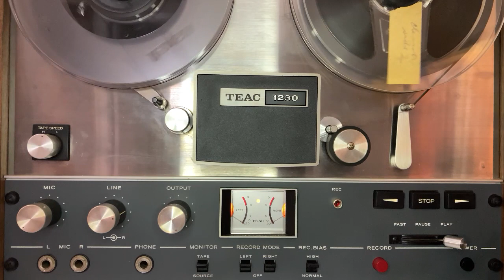Chemistry/Lab Lecture (late 60's or early 70's) Part 1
This is part 1 (side one of the tape) of a chemistry instructor delivering a lecture on chemistry as well as instructions for various laboratory experiments. It's recorded in small segments with noticable pauses between. Based on how many elements of the periodic table were mentioned ("over a hundred") I believe this was recorded in the late 1960's or early 1970's. The location, identity of the lecturer, and exact dates are unknown.

Technical notes: This is a monaural recording made on a 4-track reel to reel tape deck at 3 7/8 IPS. At one point on this tape the track which was being recorded on changes, so I had to pause and start again.